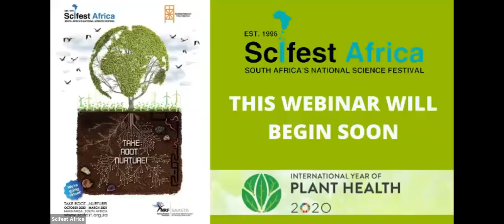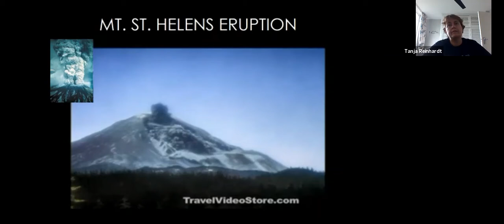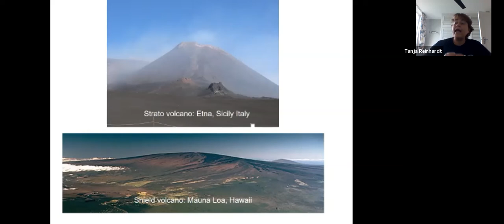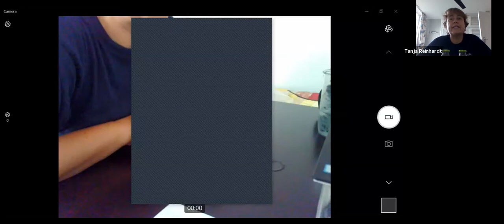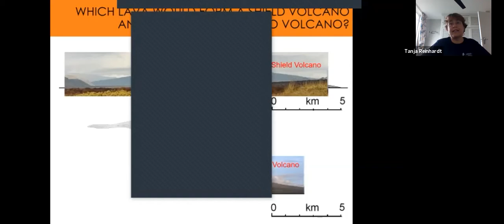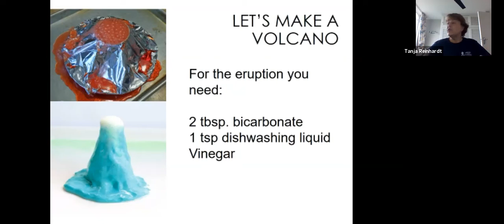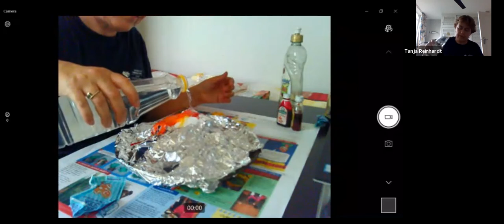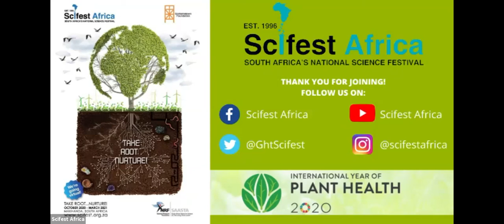DISCOVER VOLCANOES WORKSHOP by DR TANJA REINHARDT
Volcanic eruptions are among the Earth’s most powerful and destructive forces.Using household items, the participants will make their own erupting volcano and learn more about why volcanoes erupt. They will be introduced to the properties of lava, the concept of viscosity and conduct an experiment to see how liquids of different viscosity shape different kinds of volcanoes.

What the participants will need:

Any two types of liquids. For example: syrup, tomato sauce, oil, peanut butter, honey etc. best if you have one liquid that is runny (e.g. tomato sauce, oil) and one liquid that is sticky (e.g. peanut butter)
Bicarbonate
Dishwashing liquid
Vinegar
2 teaspoons
Large plastic bag or newspaper to cover your table
Simple Volcano:

1 small plastic or ceramic bowl
1 large plate or tray
Play Dough Volcano:

Play Dough Small glass or plastic container
Cling wrap or aluminium foil (optional)
1 large plate or tray
Newspaper Volcano:

Old newspaper
Aluminium foil
Large plate